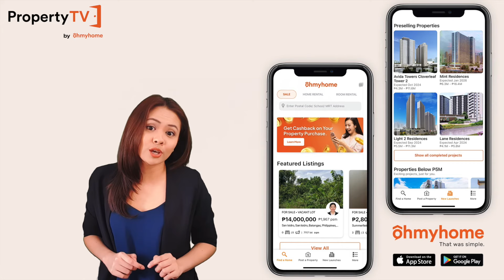Bria Homes Lipa | House and Lot on a Budget in the Philippines on PropertyTV!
🤔 HANAPBAHAY FOR A HOUSE AND LOT ON A BUDGET? 🧡

Hey, Ohmyhomies! Welcome to the PropertyTV by Ohmyhome! We're kicking things off with the top communities south of Metro Manila. For this episode, we're featuring Bria Lipa, a great suburban environment with great homes at an affordable price. Sit back, relax, and find out how you can even save more when you buy a unit through us! 😎

Catch the latest on real estate news and the hottest properties around here on PropertyTV. 🏡